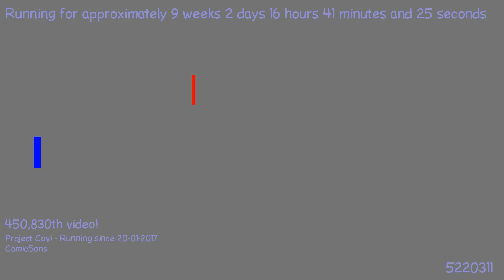1491378808 - Webdriver Cavi - H2